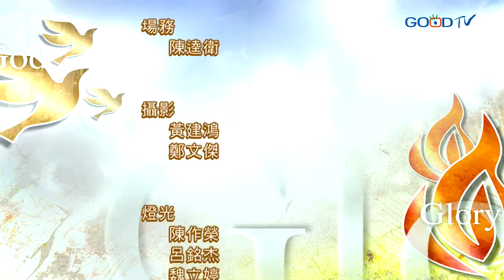禱告大軍迎接復興2017-3-24~教會的開始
教會的開始，要面對的是神的國與地上的國的關係。耶穌教導門徒，要從神國的眼光看地上的國。而門徒的使命是把世上的人都帶進神的國。教會要向世界出發，把神的國帶進世界的每一領域，讓神的國降臨在政治、媒體、藝術、教育...每一個領域裡。